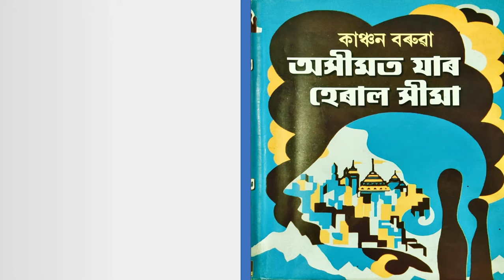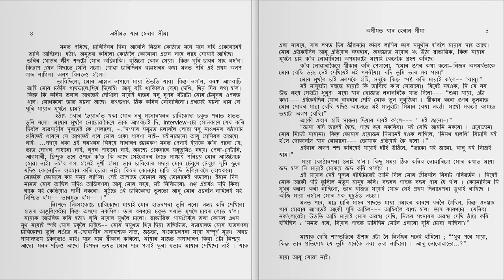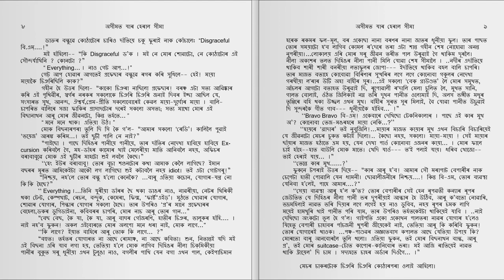Asimat Jar Heral Hima | Audio Book Part - 1 | Upanyas Samagra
Full Audio Book Part -1

Best Assamese romantic novel
Assamese book and author
Sorry in Assamese language
Assamese love story for student
Assamese novel reading
Assamese romantic novel
Assamese novel story
Assamese novel audio
Assamese book summary
Best Assamese novel
Assamese interesting story
Proverbs in Assamese
Assamese real story